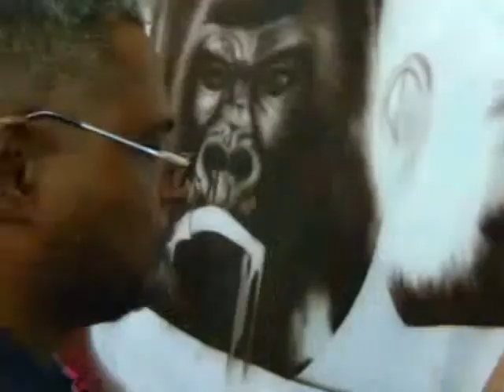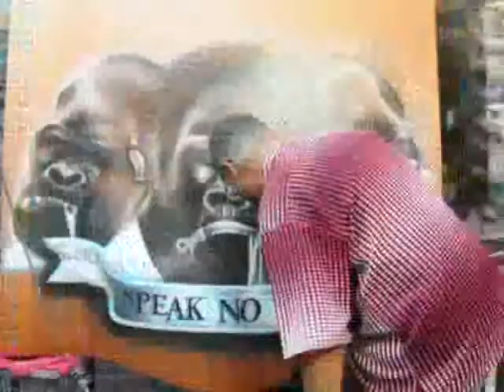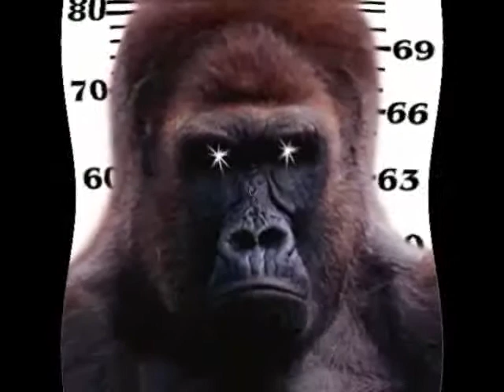Gorilla Camero Hood Art work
Gorilla Whip processing